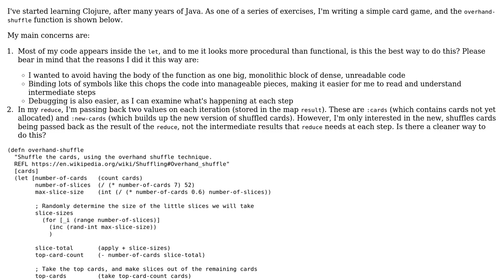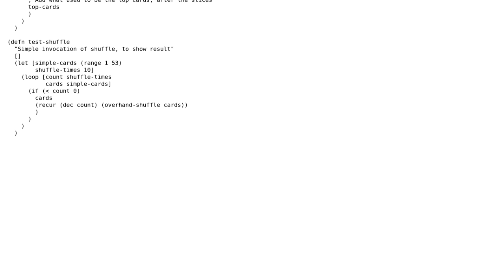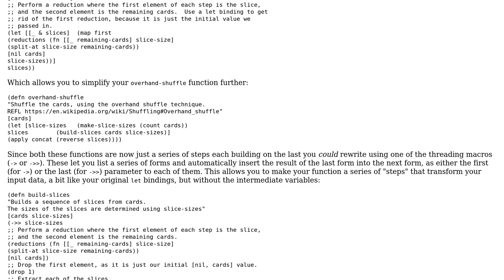Code Review: Shuffle a deck of cards, using the overhand shuffle method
With thanks & praise to God, and with thanks to the many people who have made this project possible! | Content (except music & images) licensed under CC BY-SA | Music | Images & others | With thanks to user Steve Moseley user obmarg user Jamal and the Stack Exchange Network Trademarks are property of their respective owners. You are responsible for your own actions.